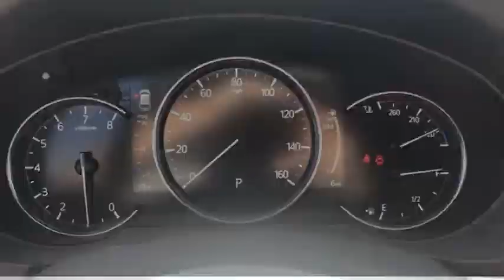2021 Mazda CX-5 LN12181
2021 Mazda CX-5 Grand Touring Reserve